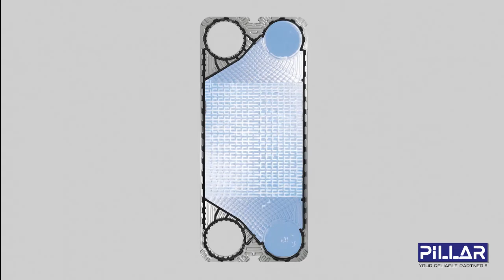Efficient Heat Transfer for High Viscosity Products: Free Flow Plate Heat Exchangers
Free Flow Plate Heat Exchangers offer an efficient and reliable solution for heat transfer of high viscosity and fibrous products. The innovative design of the plates allows for maximum heat transfer with minimal pressure drop, ensuring optimal performance even with challenging materials. Whether you are dealing with food, chemicals, or other viscous products, Free Flow Plate Heat Exchangers can help you achieve optimal heat transfer efficiency, minimize downtime, and reduce maintenance costs. With their advanced technology and exceptional performance, these heat exchangers are a game-changer for any industry that requires effective heat transfer for high-viscosity products.

We greatly appreciate your time and attention in exploring our content. We hope that you enjoyed the video and found the information useful.

Our team is ready to assist you with any questions or needs you may have, and will provide further information about the product we offer.

PT. Pillar Handal Sejati